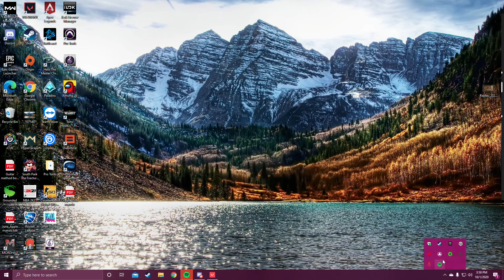Killjoy OP Clutch Operation Get the Spike